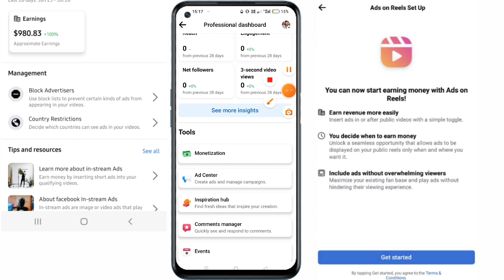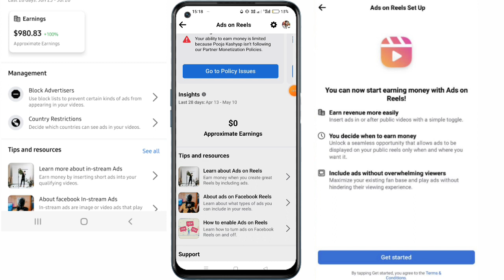Facebook Ads On Reels कैसे Enable करे | facebook reels monetization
facebook monetization 2023 facebook reels se paise kaise kamaye 2023 😱

fb reels
fb monetization
facebook reels
ads on reels setup
facebook monetization
ads on reels ka option kaise laye
ads on reels facebook
facebook ads on reels kaise enable kare
facebook ads on reels not
showing
facebook ads on reels enable
kaise kare
facebook ads on reels earning
facebook ads on reels option not
showing
facebook ads on reels set up
facebook ads off kaise kare
facebook ads on reels problem
facebook ads off tamil
ads on reels facebook not
showing
monetization
option not showing
earning proof
setup
criteria
monetization problem
ads on reels facebook kya
hota hai
page

Carry techmind